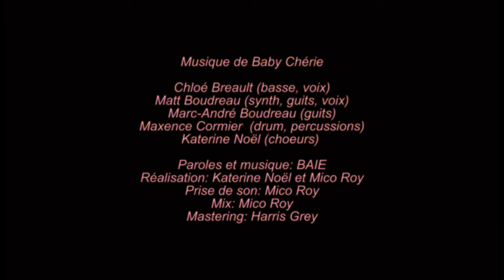BAIE - Baby chérie (vidéoclip officiel)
Tiré du premier album Grand Bleu, disponible depuis le 7 octobre 2022
Pour écouter la chanson en streaming : @imme-luv

Envie de suivre BAIE?
🔹 Instagram : Baie el gros band

CRÉDITS
Équipes vidéoclip

Équipe de réalisation: Comète Studio: Ismael Mossadeq
Production déléguée : Comète - Studio Animé
Producteur & Réalisateur : Ismael Mossadeq
Direction Artistique : Cagoule Animation
Illustrations : Louise-Andrée Lapointe, Mathieu Labbé
Décors: Églantine Le Borgne
Animation : Ismael Mossadeq
Animation traditionnelle : Mathieu Labbé, Louise-Andrée Lapointe
PAROLES
Chérie baby
Tes lèvres goûtent les fraises
T’es si belle, j’suis mal à l'aise
d'être à côté de toi

Chérie Baby
J’suis tu vraiment ton boyfriend pourtant,
j’vaut même pas une cenne
à comparé à toi

M’aimes tu comme que j’t’aime
Fais-moi pas d’la peine

Chérie baby ton sweater m’donne des goosebumps
Quand tu m’colles dans mes blues

Hell yeah baby
On va tu pour une ride
Un Danny burger pi un fry
Watcher le sunset ou le sunrise

Ahhhhhhh, papapapappa
J’aimerais vraiment te dire qqchose
Ahhhhh, papapappapa
Ma baby babybaby chérie d’amour

Prise de son: Mico Roy
Mix: Mico Roy
Réalisation : Katerine Noël et Mico Roy
Mastering: Harris Grey
Musiciens: Chloé Breault (basse, voix), Matt Boudreau (synth, guits, voix), Marc-André Boudreau (guits), Maxence Cormier (drum, percussions), Katerine Noël (choeurs)

Promo web: Indie Montréal

SUBVENTIONNEURS:
Musicaction
Fonds Radiostar
Musique NB